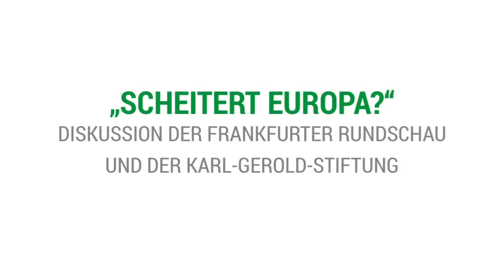Scheitert Europa? Diskussion der FR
Scheitert Europa?, diese Frage diskutieren auf Einladung der Frankfurter Rundschau und der Karl-Gerold-Stiftung Daniel Cohn-Bendit von den Grünen, Sevim Dağdelen von der Linken und Ronja Kempin von Stiftung Wissenschaft und Politik. Es moderiert FR-Redakteur Andreas Schwarzkopf. Aufzeichnung vom 19. März 2028.